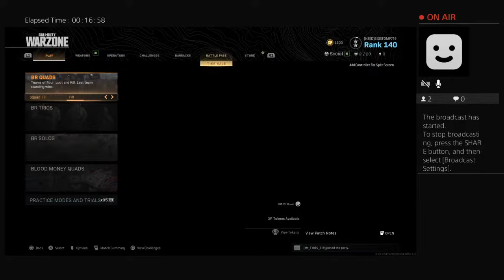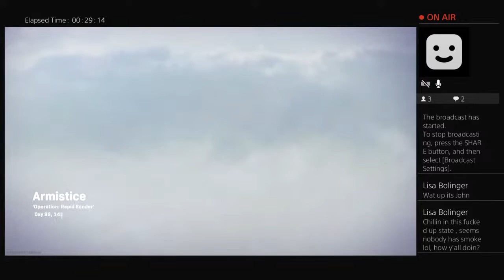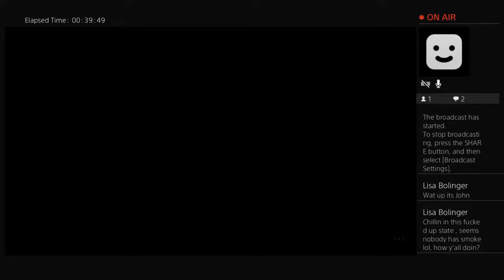BIGSTOMP719's Live PS4 Broadcast